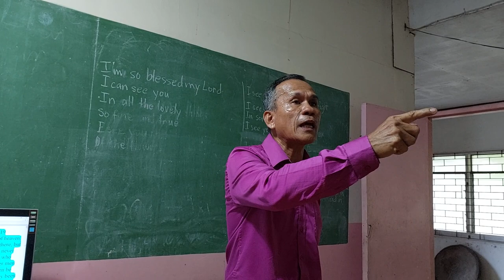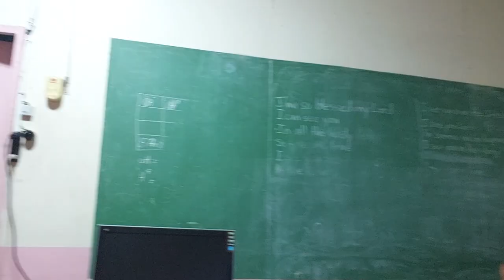SDA VS DAVIDIAN Q&A